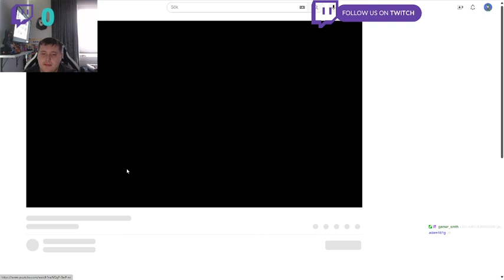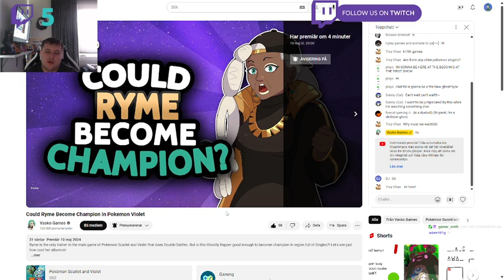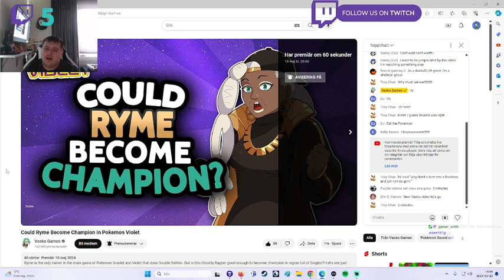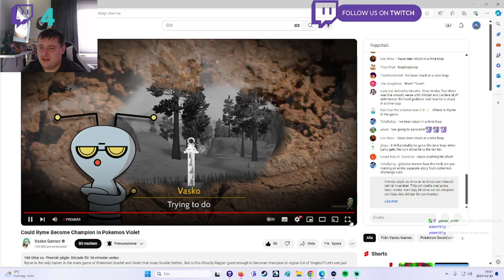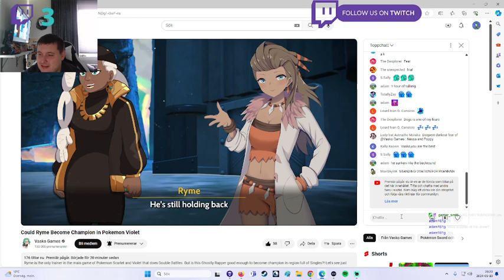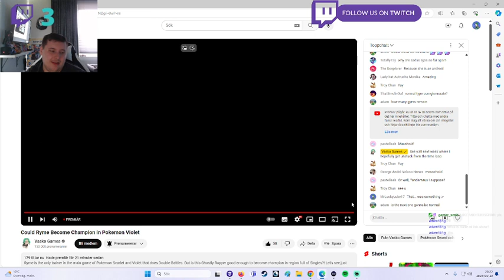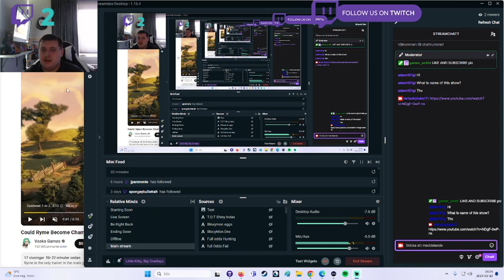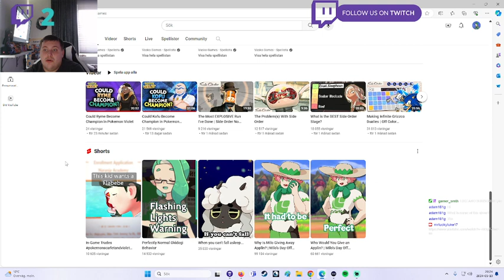Reacting to Could Ryme Become Champion in Pokemon Violet "By Vasko Games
Please Try Keep this Channel PG Dont Be Negative in the Comments and no Flag Spam